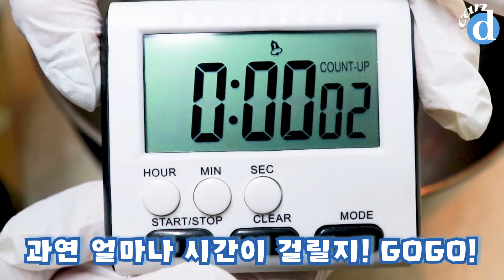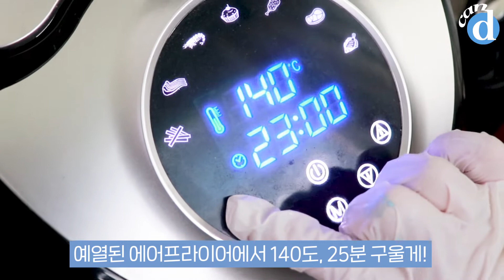[canⓓ] SNS 역주행 중이라는 1000번 저어 구름빵 만들기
캔디픽
재료:
계란 3개, 설탕 30g, 옥수수 전분 10g, 아이싱 칼라
🗣올 해 초.. 우린 N번 젓기에 미쳤었죠..⭐ 달고나, 초코 푸딩, 우유 떡 등 캔디도 만들면서 팔이 아팠던 기억이🥺 그 고통을 잊을 때쯤 새로운 유행이 등장했어요. 바로 ☁구름빵☁만들기!이 폭신폭신한 빵은 솜사탕과 맛이 비슷했어요. 팔은 힘들어도 집콕하며 한 번 쯤 도전해보기 좋은 것 같아요. 영상 보시는 여러분도 집에 있는 간단한 재료로 한 번 도전해보는 건 어떠세요?!
🎬문주희